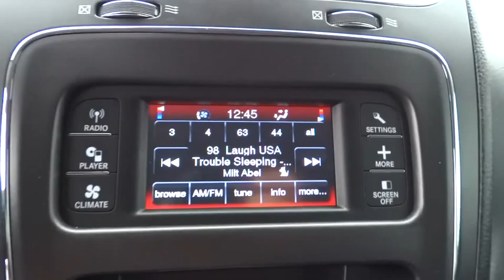2014 Dodge Journey Atlanta, Duluth, Buford, Roswell, Marietta, GA 262081TN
2014 Dodge Journey

Black Power Heated Side Mirrors w/Manual Folding,Radio: Uconnect 4.3 AM/FM/CD/MP3,Premium Cloth Low-Back Bucket Seats (E5),4-Wheel Disc Brakes w/4-Wheel ABS  Front Vented Discs and Brake Assist,Tire Specific Low Tire Pressure Warning